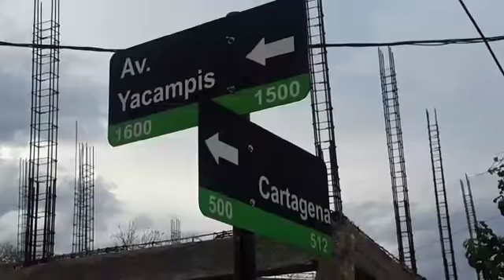Choque Múltiple de Motos